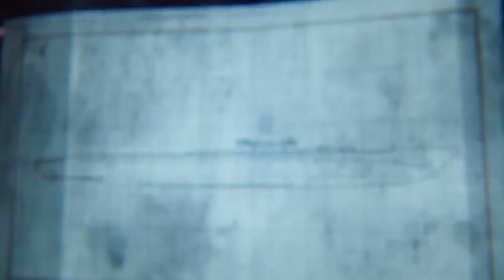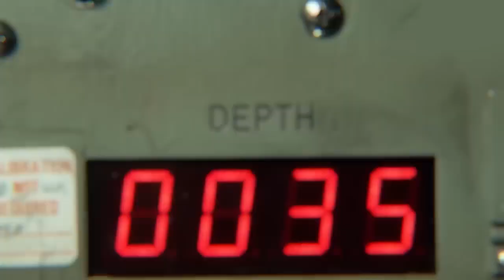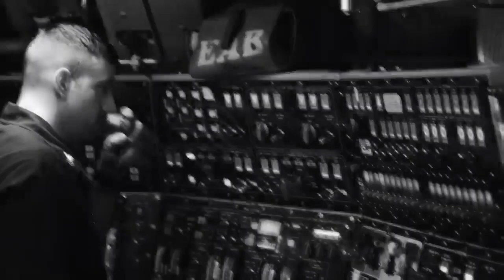WHAT HAPPENS TO SUBMARINE DURING IMPLOSION?